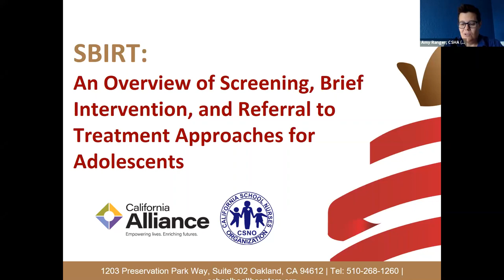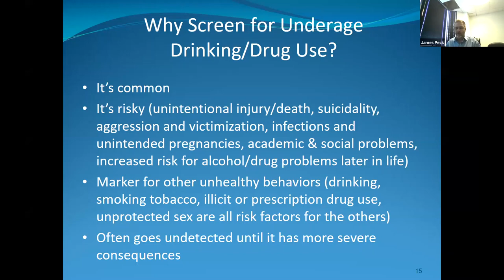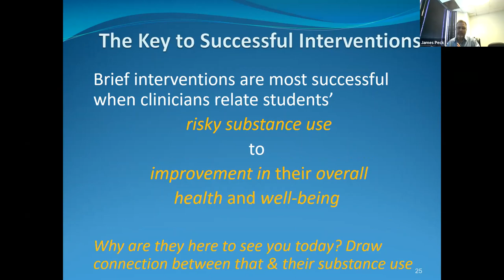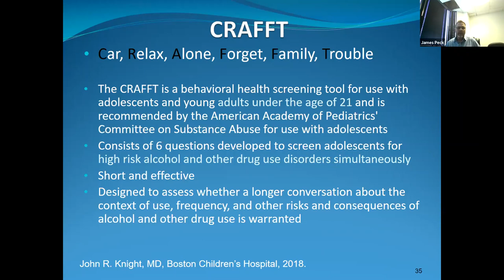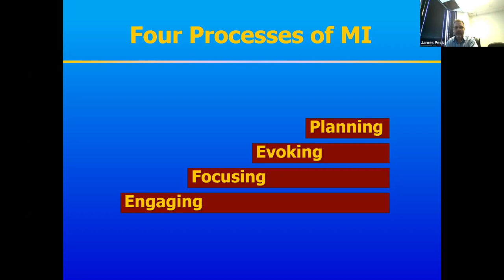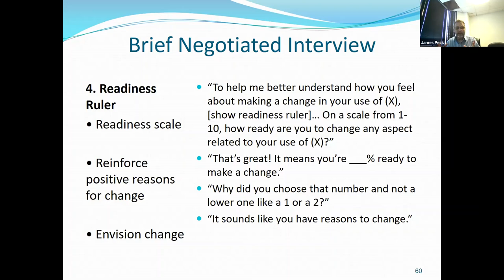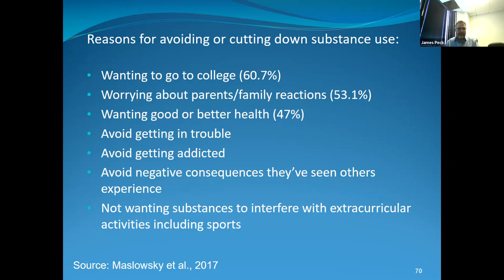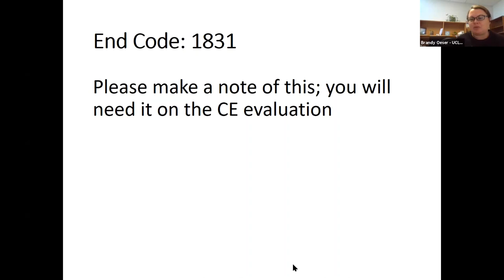An Overview of Screening, Brief Intervention, and Referral to Treatment Approaches for Adolescents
August 12, 2021: Learn about the rationale for using SBIRT with adolescents. Hear about screening instruments for youth and the Motivational Interviewing “microskills” required to deliver an effective brief intervention. See an example of using the Brief Negotiated Interview with youth.
Presenter: James Peck, PsyD, UCLA Integrated Substance Abuse Programs